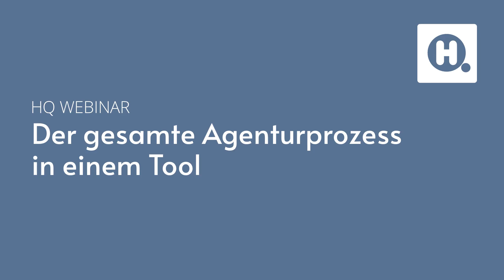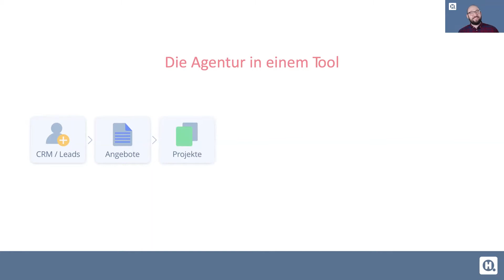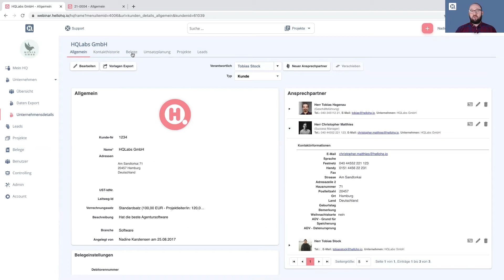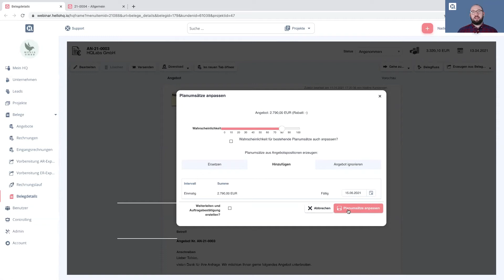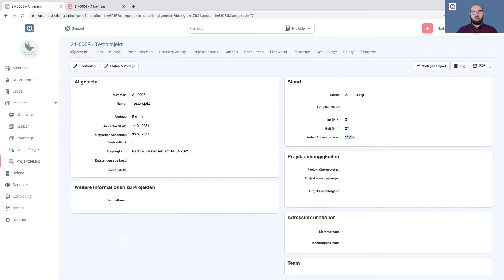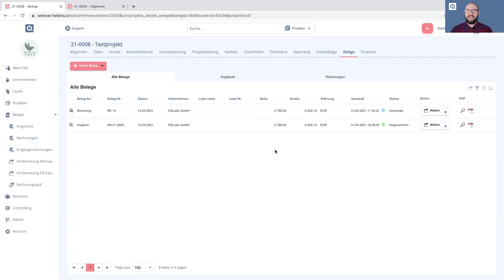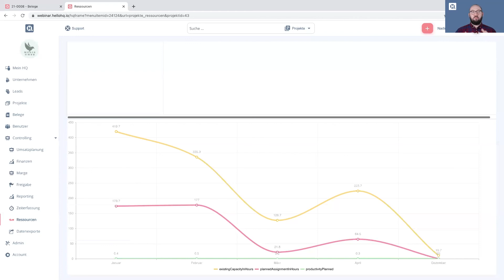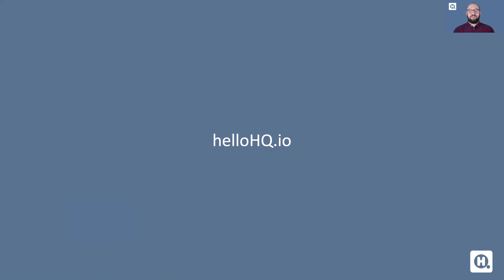Webinar: Der gesamte Agenturprozess in einem Tool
In diesem Webinar erfahrt ihr, wie ihr euren kompletten Geschäftsprozess in einem Tool abbilden könnt und welche Vorteile eine Komplettlösung für euch hat. Zudem bekommt ihr einen kompakten Überblick über die grundlegenden Funktionen der Agentursoftware HQ.

00:00 – Intro
02:16 – Agentursoftware-Einstieg
03:53 – Vorteile einer Komplettlösung
06:38 – Die Agentur in einem Tool
08:57 – Der Prozess im HQ (Demo)
48:09 – Fragerunde & weitere Infos